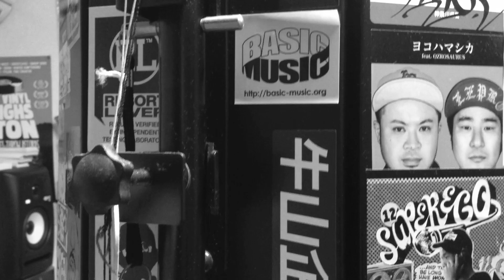Beat Making 2 / WATT a.k.a. ヨッテルブッテル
WATT a.k.a. ヨッテルブッテルのBeat制作動画2